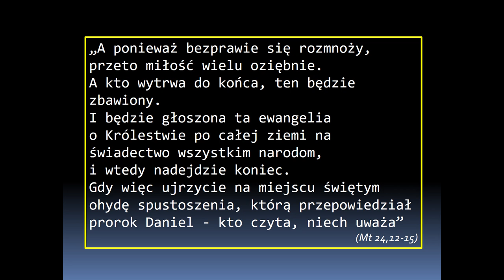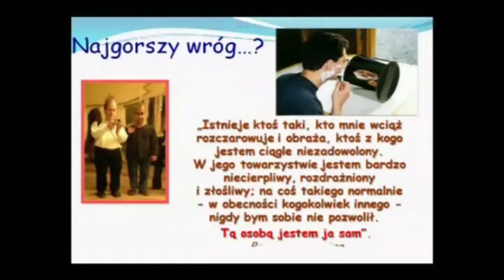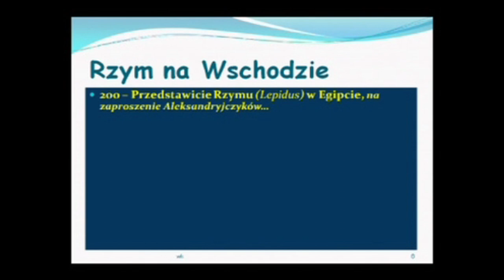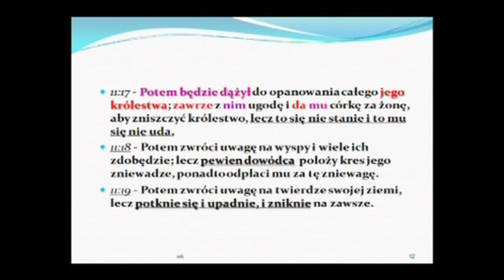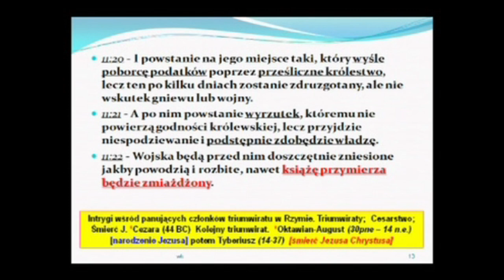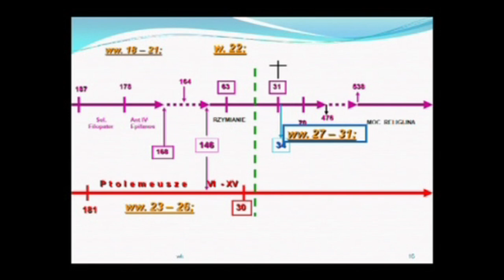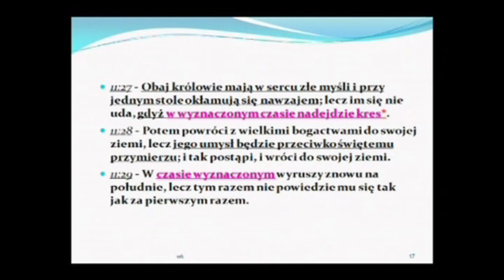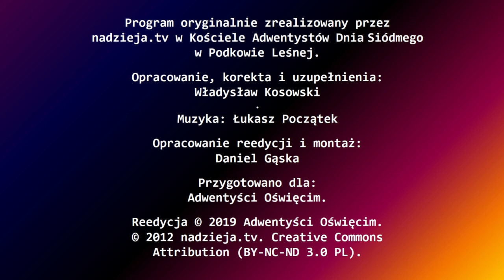19. Skłóceni ze sobą królowie ziemi, w walce z Kościołem 1z2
PIĄTA ODSŁONA wydarzeń wielkiego boju dobra ze złem. Dwóch na jednego - to nie fair! Czy powiedzenie, "wróg mojego wroga jest moim przyjacielem", jest prawdziwe? Ostateczne rozwikłanie tajemnicy "króla północy". Manifestacja wspaniałości i potęgi Boga, który prowadzi i ochrania swój lud!

Dom Modlitwy
ul. Wojska Polskiego 6
34-130 Kalwaria Zebrzydowska.

Dane do wpłat:
34-130 Kalwaria Zebrzydowska
Bank: Nest Bank SA
nr konta: 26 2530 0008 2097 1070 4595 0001
tytuł przelewu: Misja w Internecie